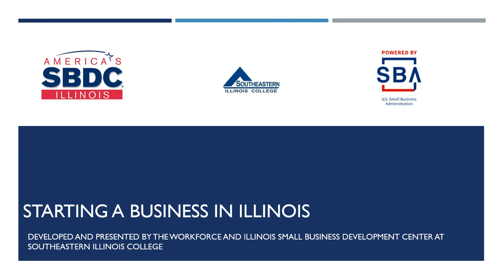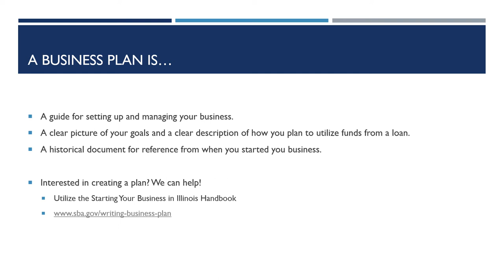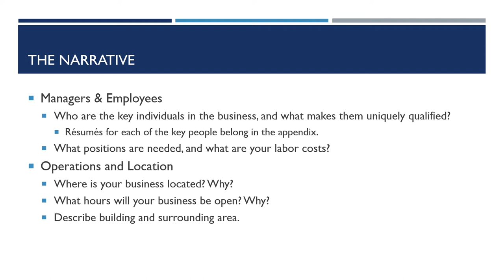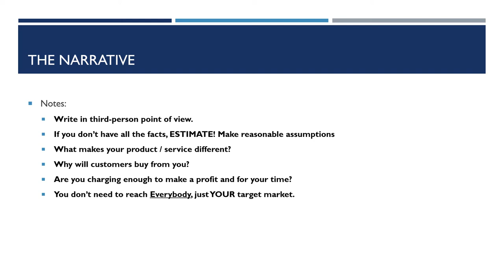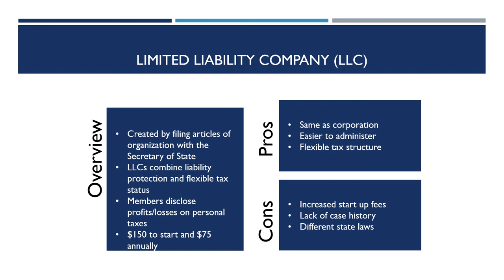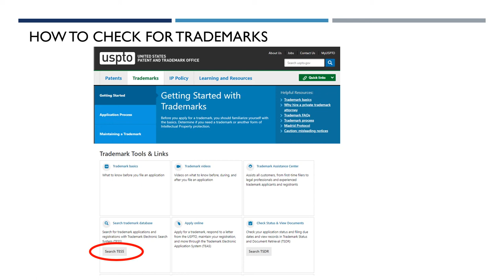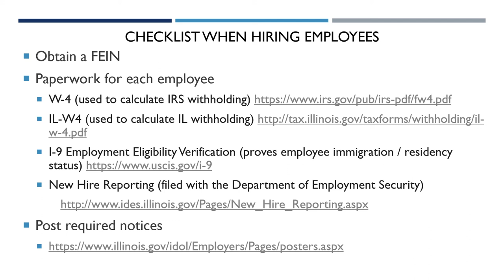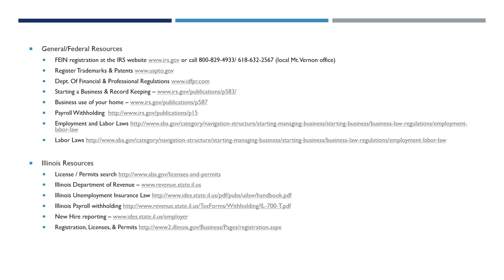Starting a Business in Illinois - Workforce and Illinois SBDC at Southeastern Illinois College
The first step in getting started is attending one of our live Starting Your Business in Illinois workshops. This no-cost, informational seminar covers the basic requirements of starting your own business including the following: legal structure, start-up requirements, finding financing, and business planning basics.